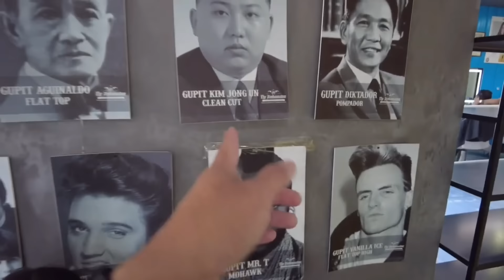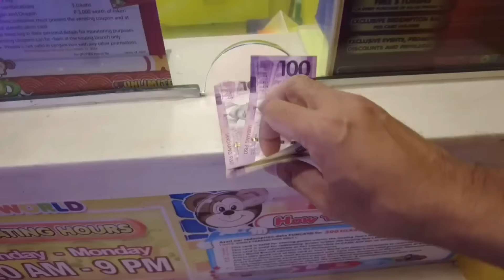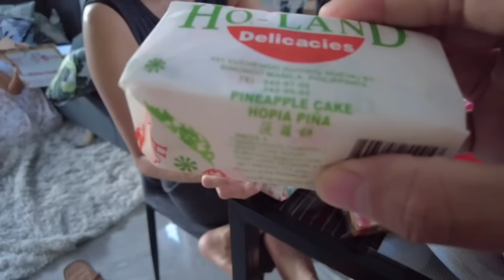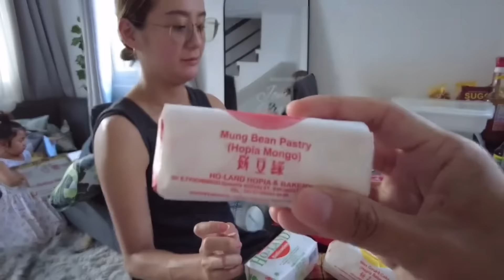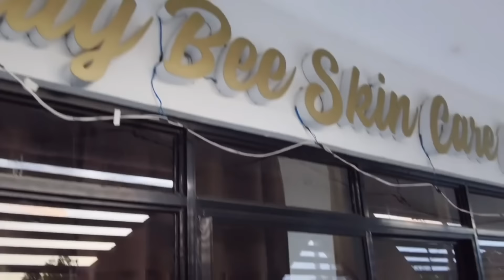BUHAY SA PINAS , PLANONG BAKASYON SA BORACAY | Filipino Japanese Family